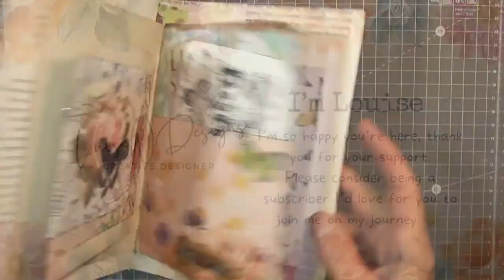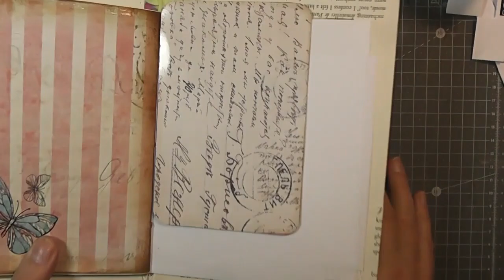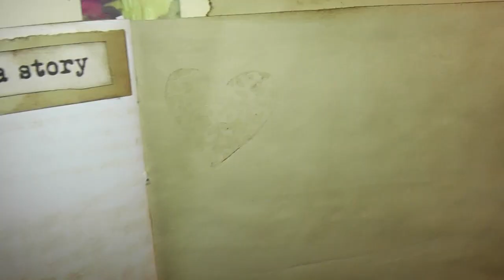Make a junk journal from scraps part 3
Today I'm showing you part 3 of a tutorial on making a handmade junk journal from your scraps.
I show you what we've done so far then I speed through the rest until the end, where I give you a quick flip through.

Here is the link to part 1 if you haven't already seen it -

Louise x

Amazon Supplies
Bostick PVA white glue
Giotto white glue (great for fabric) 100ml
Large metal paperclips
Jumbo coloured paperclips
Sewing clips for fabric
HP premium printer paper
Waxed thread and needles
1 inch circle punch
Glue spreaders
Cropadile big bite
Fabri-tac glue
Artway strong PVA Medium
The Universal Penman Paperback
Stazon Black Ink
Distress Oxide Ink
White Gesso